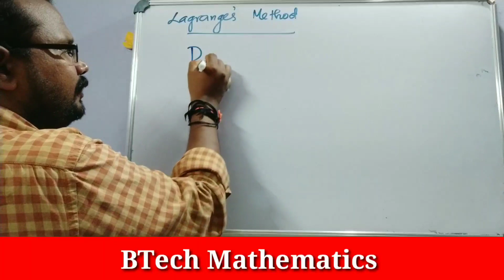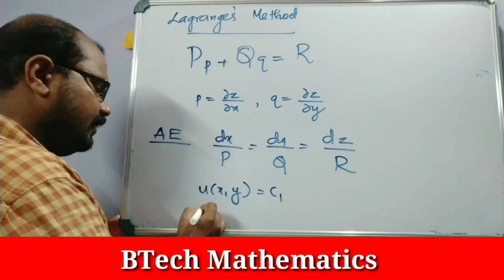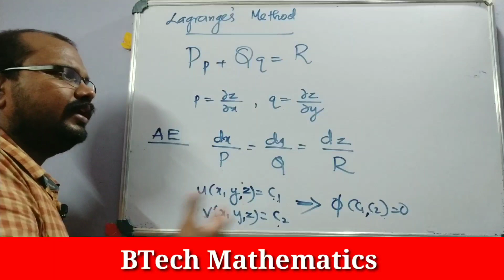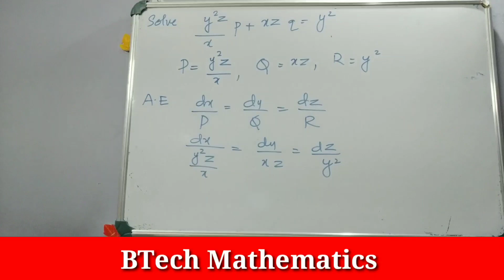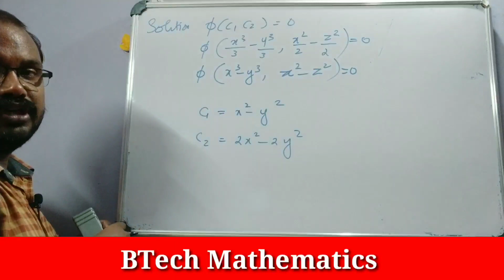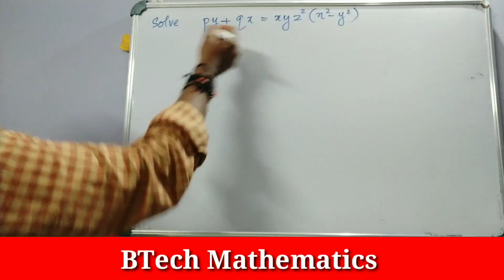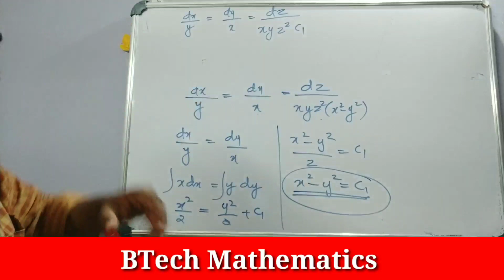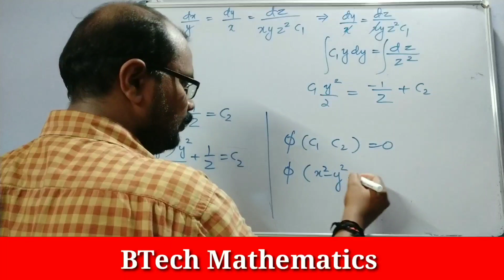Solution of PDE | Lagrange's Method | Partial Differential Equations (Part 3)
MA 102 Differential Equations
Module 4
Partial Differential Equations (Part 3)
Solution of Linear PDE
Lagrange's Method (Grouping )

S2 Mathematics (2016 Syllabus )
KTU  BTech